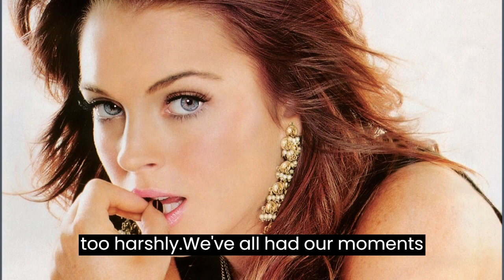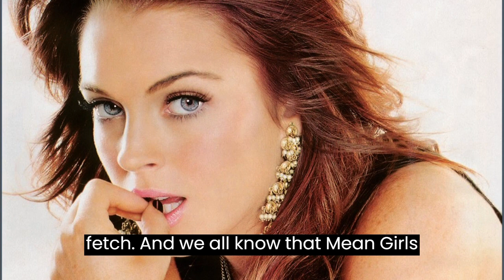The Many Faces of Lindsay Lohan: A Wild Ride Through Hollywood's Infamous Starlet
Join us as we take a hilarious and insightful journey through the life and times of Lindsay Lohan, Hollywood's original "hot mess." From her early days as a child star to her wild partying days and everything in between, we explore the highs and lows of Lindsay's career and personal life. With a witty and irreverent tone, this video is a must-watch for anyone who loves pop culture and celebrity gossip. So buckle up and get ready for a wild ride through the many faces of Lindsay Lohan!